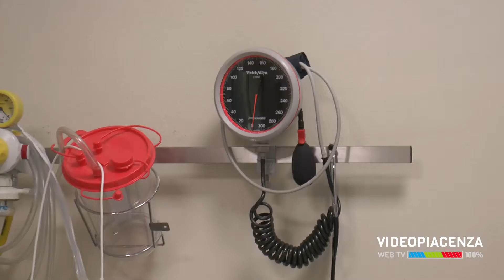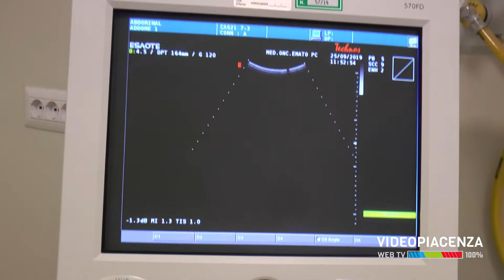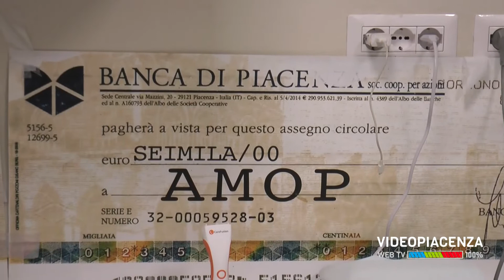MENO TUMORI NEL 2019 RISPETTO AL 2018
I nuovi casi di tumore in Italia tendono a diminuire. Nel 2019 sono stimate 371 mila diagnosi contro le 373 mila nel 2018. Duemila in meno in 12 mesi.